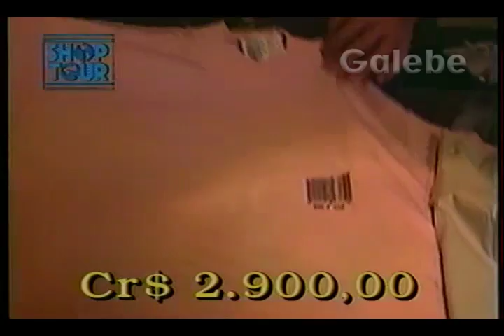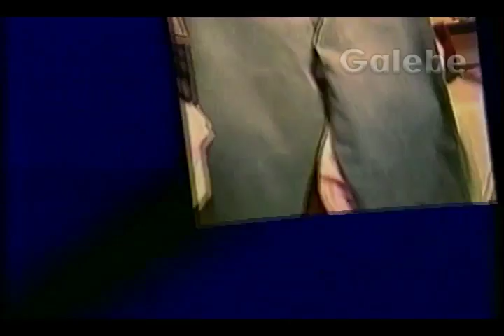NET OZ EDGAR GALEBE 07 06 1991